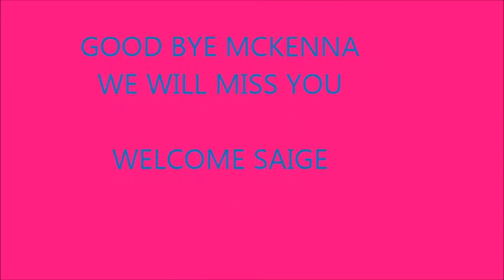MCKENNA'S SO LONG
MCKENNA MAKE A VIDEO SAYING THAT SHE WANT TO BE THE GIRL OF THE YEAR FOR ONE MORE YEAR BUT IT IS TO LATE